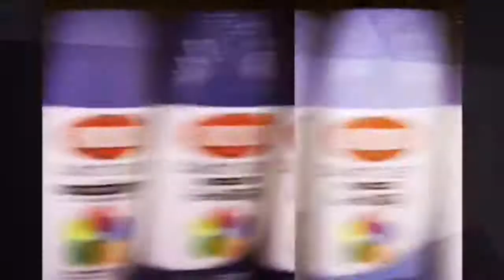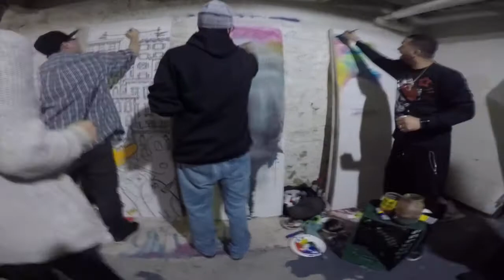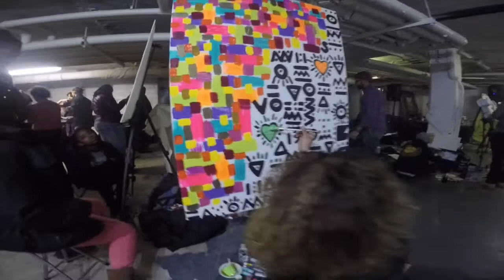Basement Art Session #5